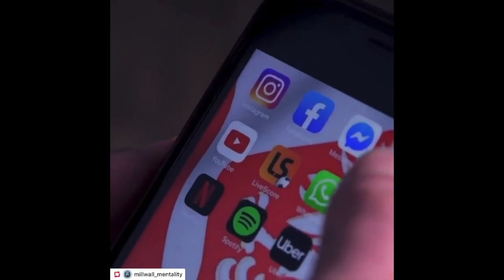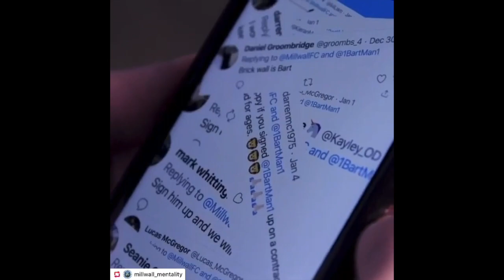LEEDS V MILLWALL - FAN SCORE PREDICTION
LEEDS V MILLWALL